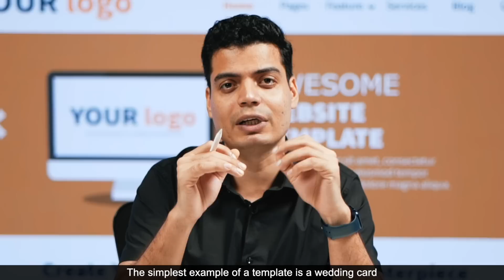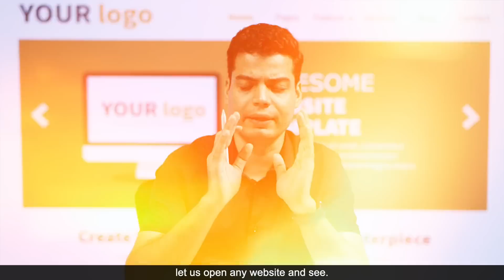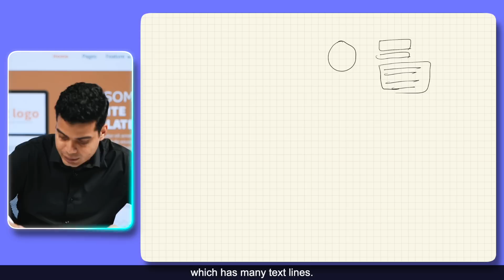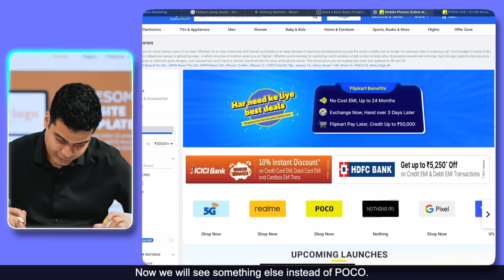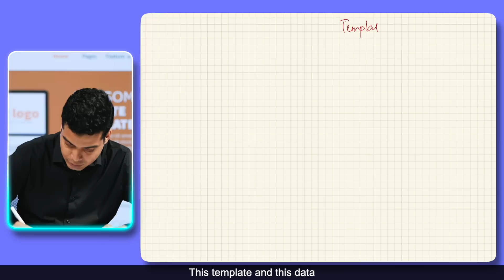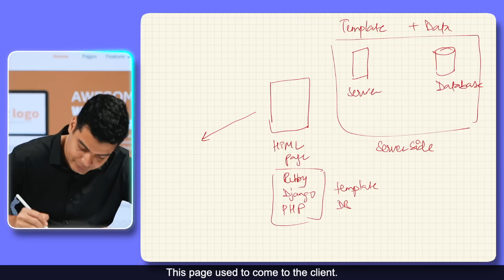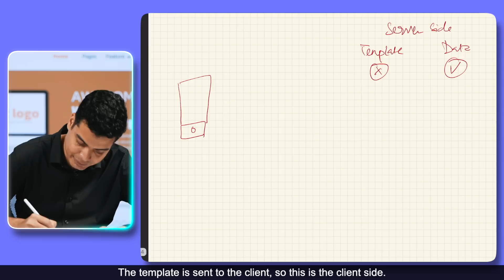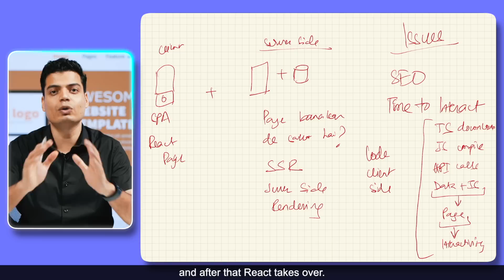Flipkart TEARDOWN with NEXT.JS - for BEGINNERS | Tanay Pratap Hindi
In this video, we delve into the workings of Next.js and its significance in app development. Discover how Next.js empowers beginners to create impressive e-commerce apps. Learn about its features, benefits, and why it matters for your projects.